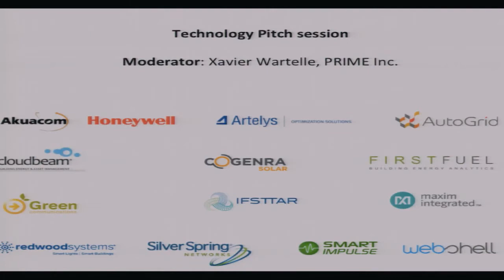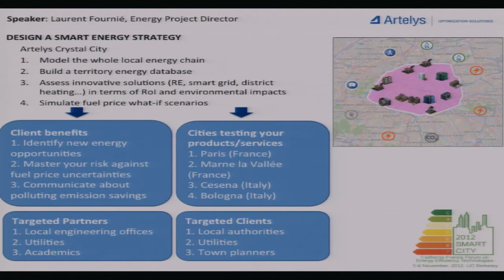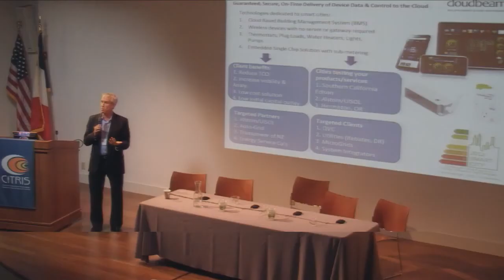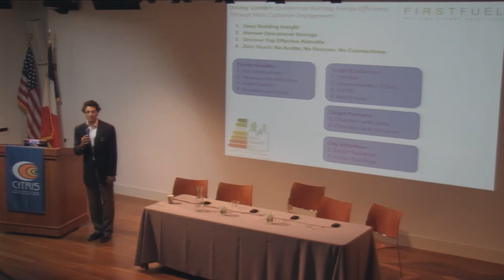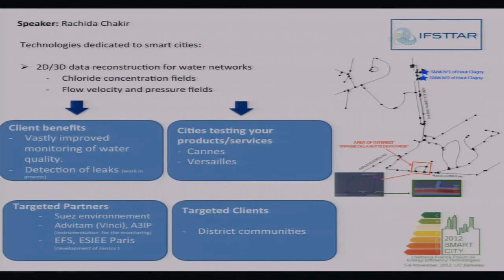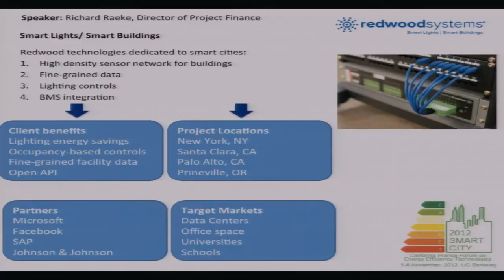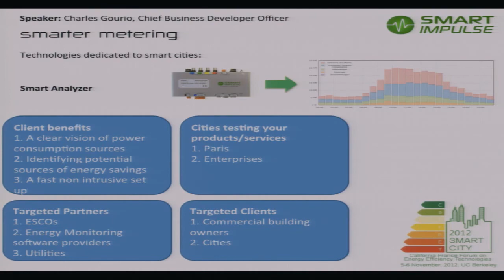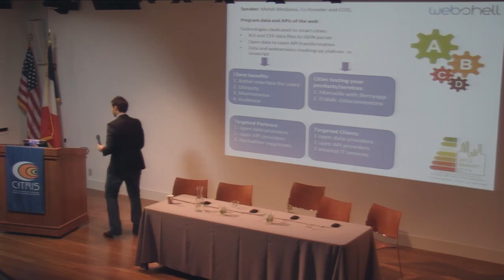7 Technology Pitch Session